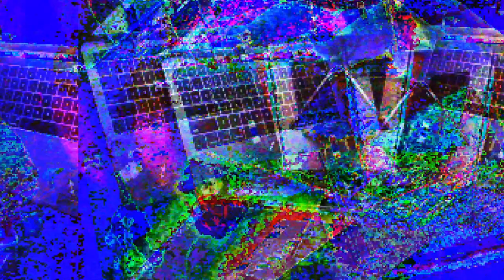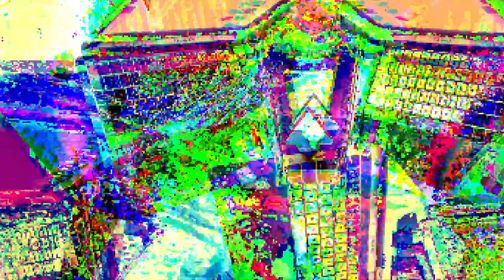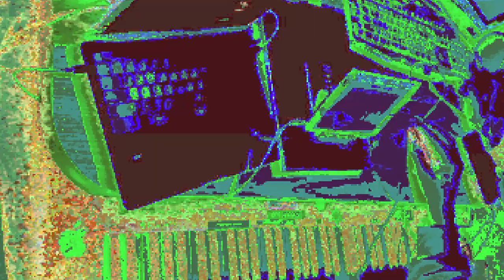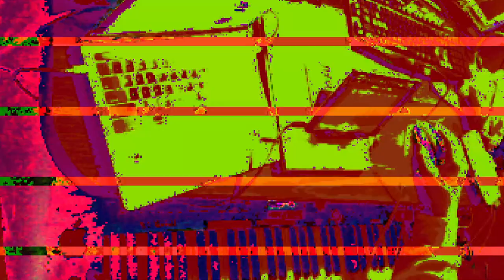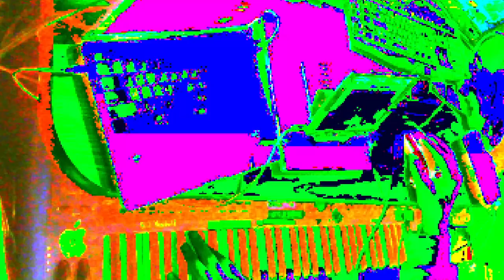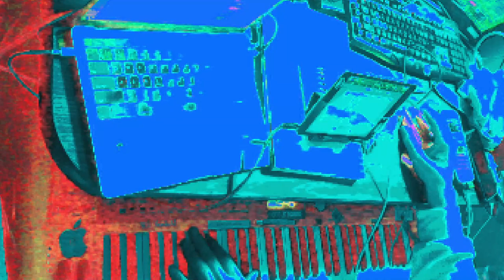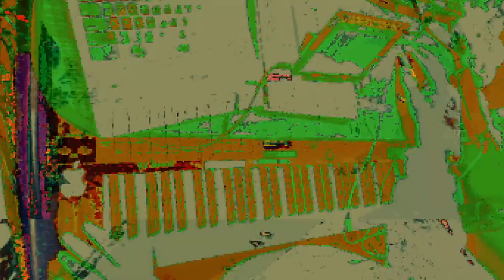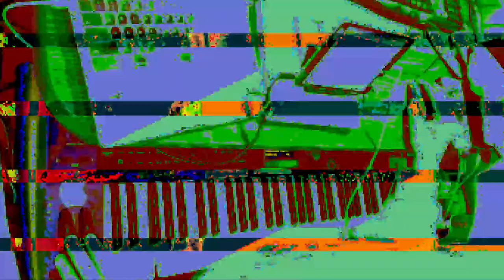[EPILEPSY WARNING] *Photosensitivity Warning*